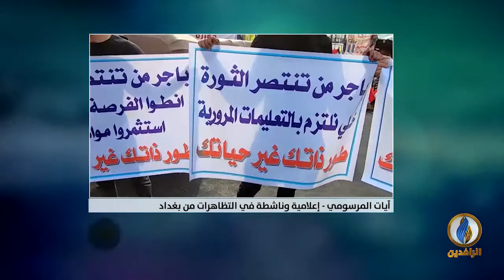تغطية_خاصة وحية بشأن ثورة_تشرين ضد الأحزاب الفاسدة في العراق | 23 آذار 2020.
ضيوف التغطية:
الدكتور رافع الفلاحي - كاتب وباحث سياسي
آيات المرسومي -إعلامية وناشطة في التظاهرات من بغداد

تقديم:
محمد العبيدي